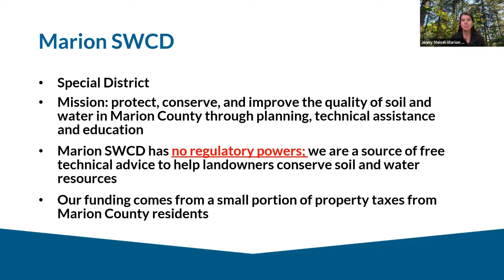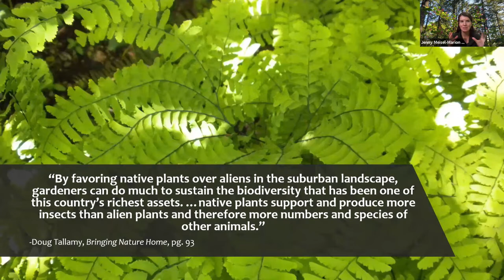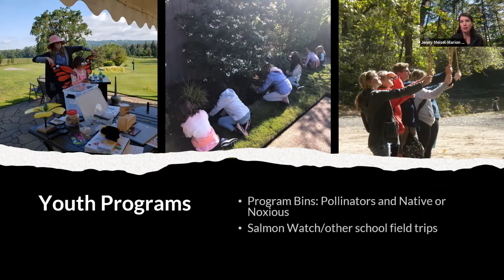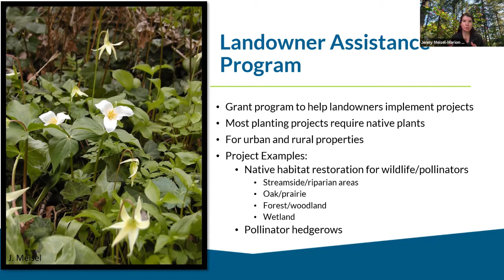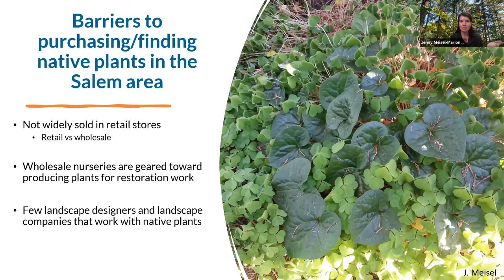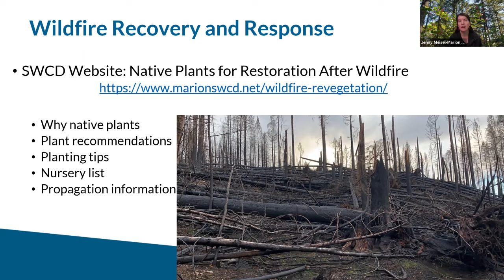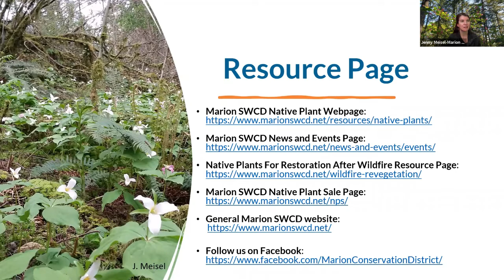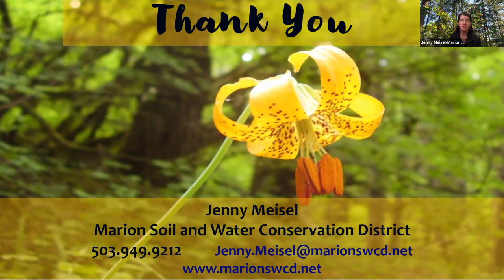Meisel Plant Talk